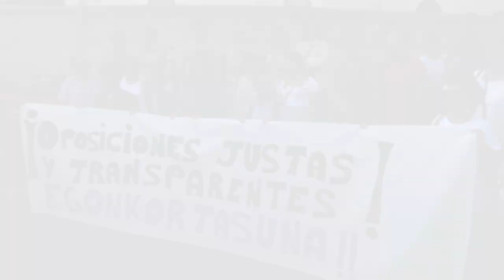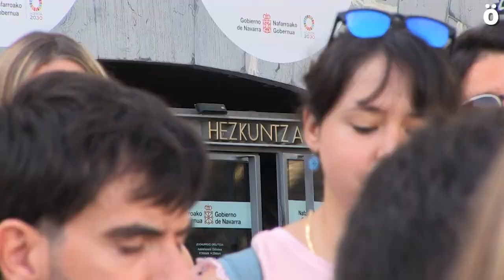Nafarroako Hezkuntzaren oposizioetan gardentasuna bermatzeko aldaketak eskatu dituzte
Nafarroako Hezkuntza Departamenduaren aurrean egindako agerraldi batean, Hezkuntza Publikoko egungo oposizio sisteman gardentasuna bermatzeko aldaketak eskatu dituzte irakasle izateko azterketak egin dituzten izangaiek. Haien esanetan, gaur egungo sistema ez da objektiboa eta proba gogotik prestatu duten askok ez dute gainditu nahiz eta esperientzia handia izan. Guzti honek kontratazio zerrendetan ondorio latzak izanen dituela ere salatu dute.